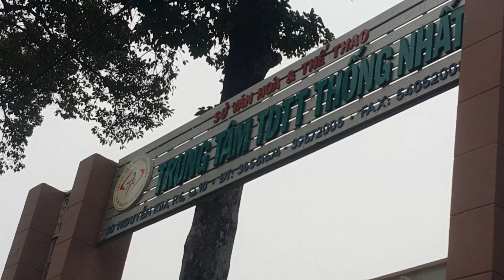Sân bóng Cộng Hòa, Thống Nhất Stadium, Saigon, VN.Jan.15.2018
Nhớ Sài Gòn, nhớ đi cổ vũ đá banh Cảng Sài Gòn